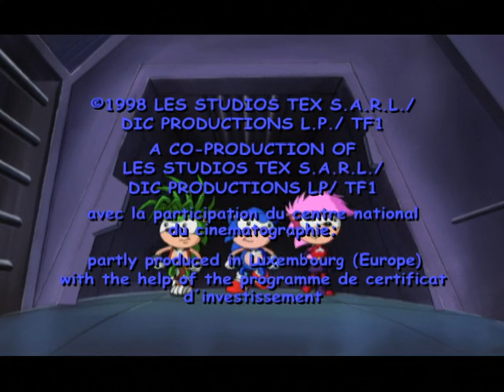Les Studios Tex/TF1/Cookie Jar Entertainment (1999/2008) #2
Source: Episode 11 of Sonic Underground capped from Tubi.

Uploaded by Pepsi9072, submitted by Sloshy.